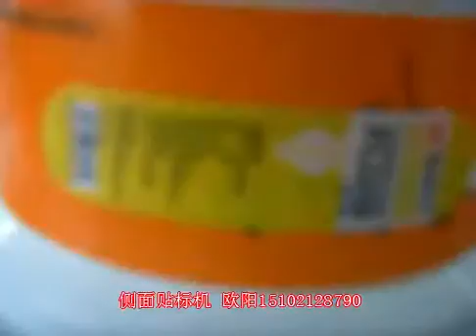stick label machine packing machine manufactory